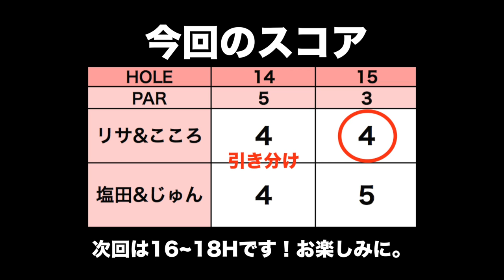クラチャンってヘンタイだよね、良い意味で😆【葉山国際カンツリー倶楽部 H14~15】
☆ ★葉山国際様から視聴者プレゼントを用意していただきました。
リンゴルフ視聴者特別優待プラン
①優待期間：動画配信日から9月15日（金）までの平日限定、各日2組まで
②料金：14900円（1R4Bセルフ、限定昼食付、税込）
※3Bの場合お一人様756円プラスとなります。
※限定昼食は1458円（税込）までとなり、差額超過分は各自ご精算ください。
※他の優待特典との併用はできません。
予約専用電話：046ー878ー8110（AM9:00～PM5:00）
※ご予約の際、リンゴルフの視聴者特別優待プラン利用とお伝えください。

この機会にぜひ葉山国際でプレーしてみてください！

リンゴルフ最強メンバー4人でダブルス対決をします！
塩田さん&じゅんちゃんvsリサちゃん&こころです。

15番ホールはかなりの打ち下ろし&2打目以降は打ち上げのロングホールです。
ティーグラウンドからの眺めは圧巻です！

♣本日のゴルフ場:葉山国際カンツリー倶楽部